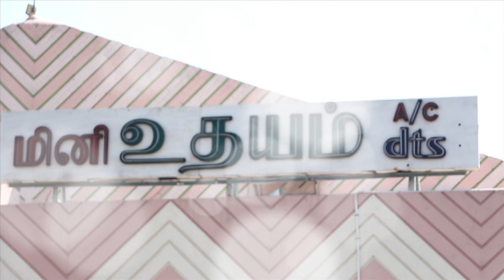ORU NALLA NAAL PATHU SOLLUREN REVIEW - VIJAY SETHUPATHI GOWTHAM KARTHIK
NALLANAL PATHTHU SOLLUREN
REVIEW